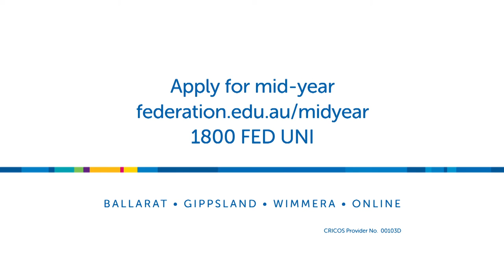Federation University Australia's Mid Year 2015 TVC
From taking a gap year to finding a gap in the market, it all comes together with Federation University Australia.

Apply for FedUni’s mid-year intake and enjoy quality teaching, flexible study options and the highest graduates in full-time employment rate of any Victorian public university